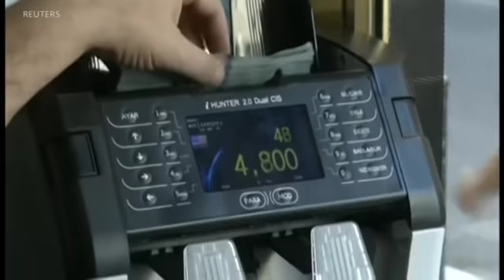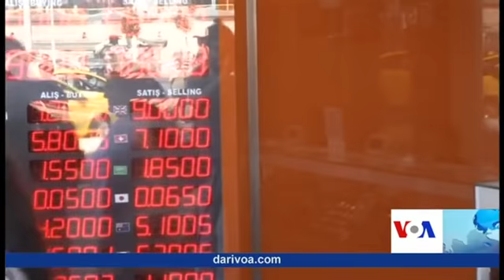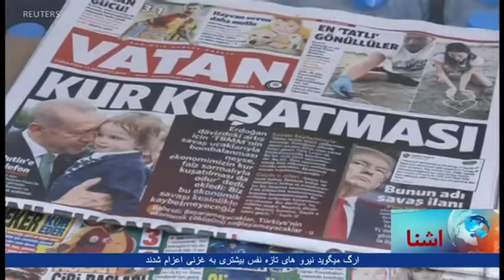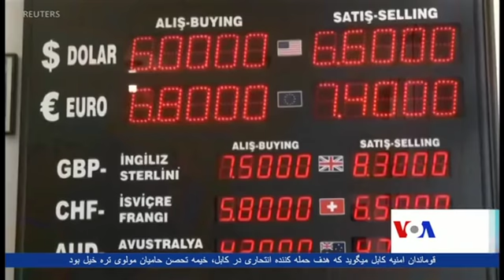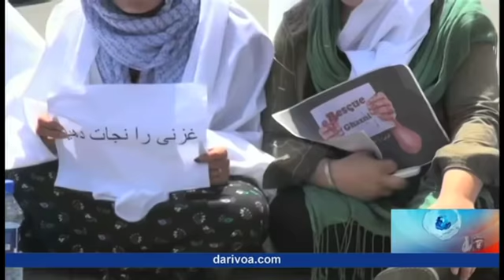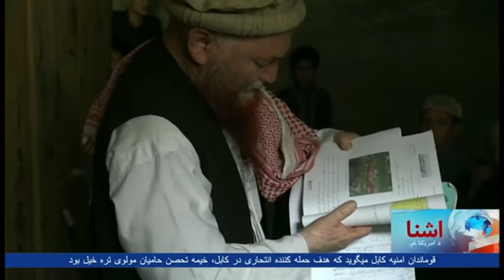Pashto Ashna TV Show (08/13/2018)